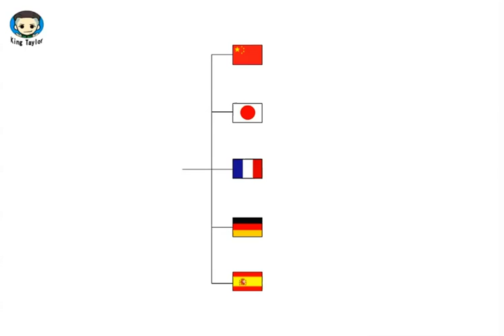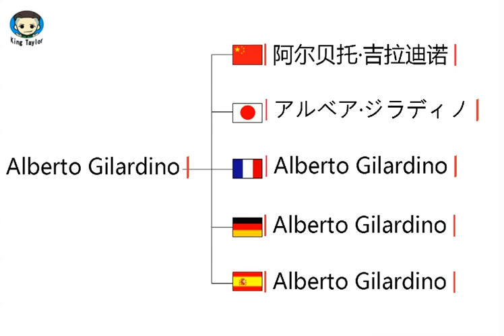How to pronounce Alberto Gilardino in German，French，Japanese，Chinese and Spanish